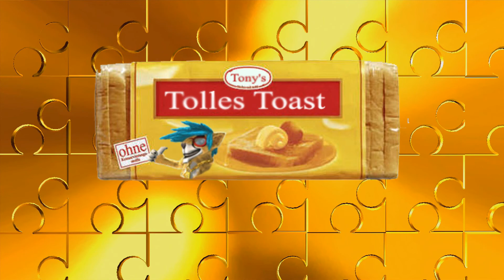Banjo Kazooie Schraube Locker Part 18 - Irgendwas mit T (Deutsch) [Full HD]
Banjo-Kazooie Schraube Locker ist der dritte Teil, der Banjo Spielereihe. 8 Jahre nach ihrem letzten Abenteuer sind der Bär und Vogel etwas außer Form geraten. Doch Gruntilda ist zurück! Nun gilt es in einem komplett neuen Setting sie erneut zu besiegen, indem wir die besten Fahrzeuge bauen um den Leuten in den verschiedenen Welten zu helfen und Jiggys zu sammeln. Einige Dinge ändern sich einfach nie.